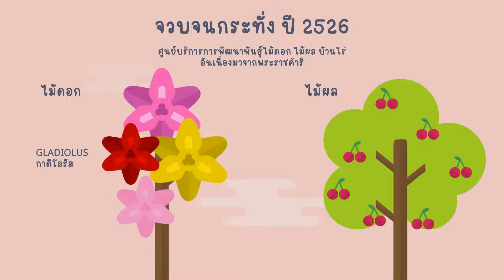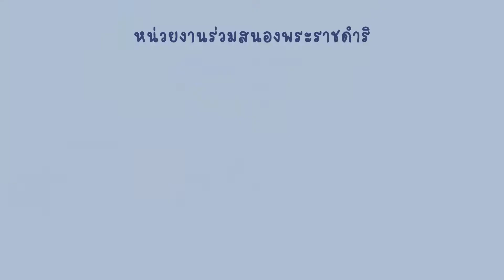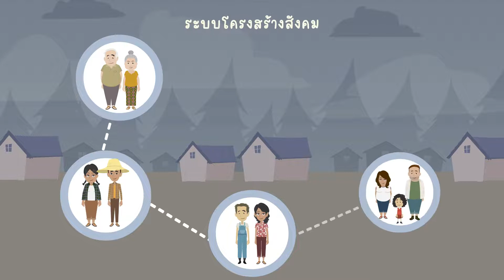ตอนที่ 13 โครงการลุ่มน้ำแม่ปิง